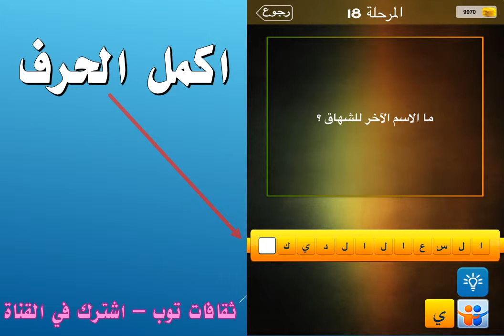ما الاسم الاخر للشهاق؟